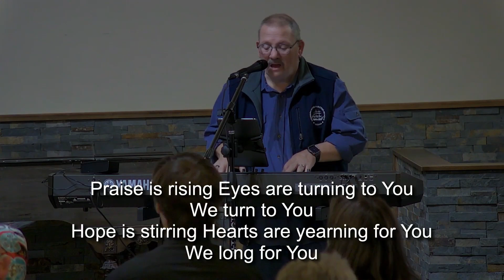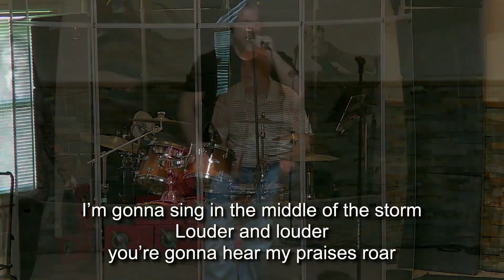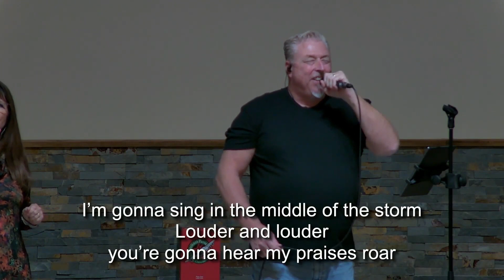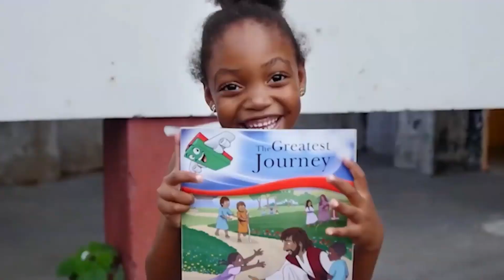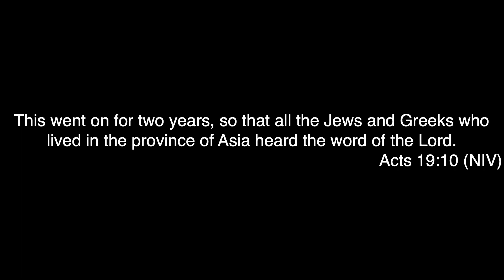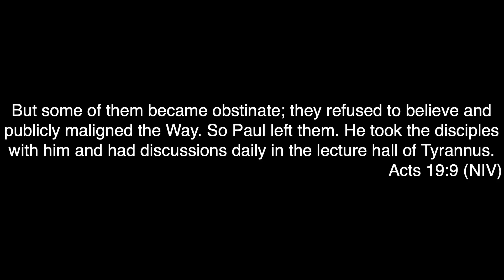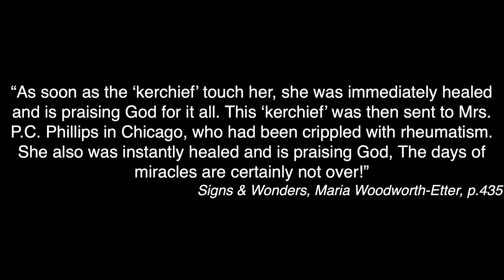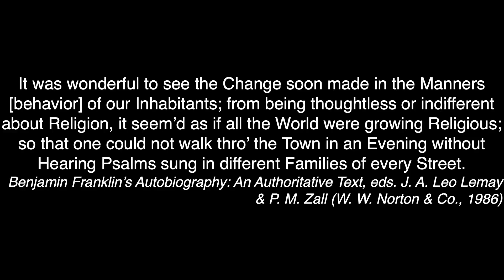Power For Todays Challenges - Preparing For Awakening October 15, 2023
We're thrilled you are joining us for service!

MB019HJZY2P3NQ3